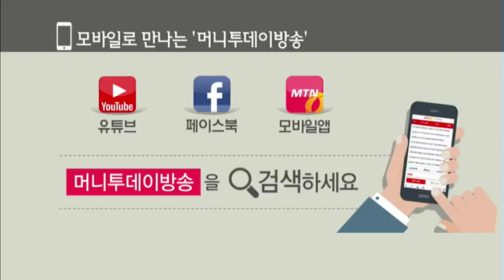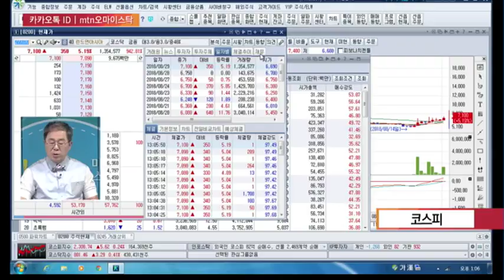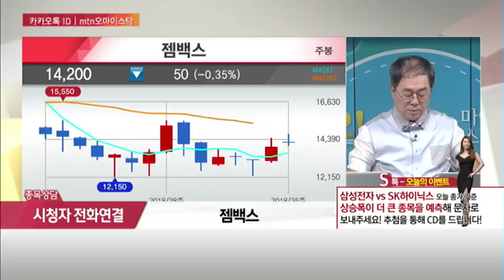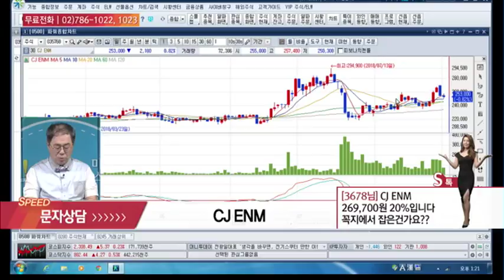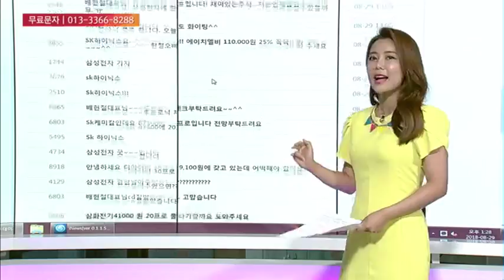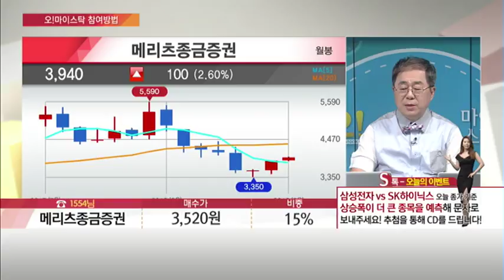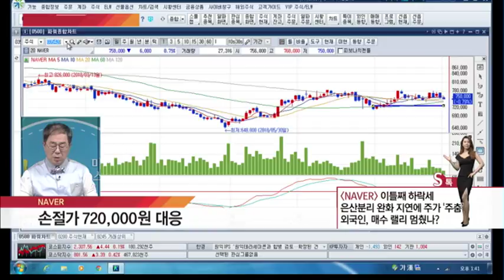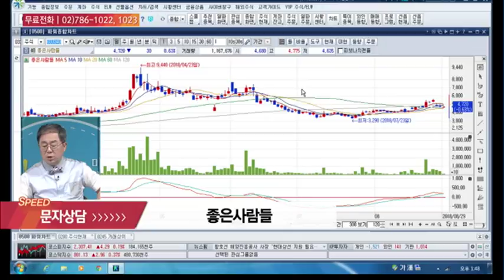[오! 마이스탁] 젬백스(082270), 삼부토건(001470) 外 종목 상담- 배현철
08/29 오! 마이스탁

* 오전장 특징주 '웅진'
- 웅진, 코웨이 재인수 추진
- 영업이익 적자 부담